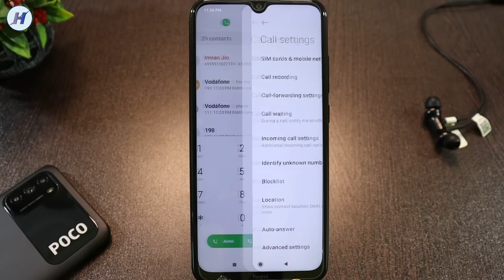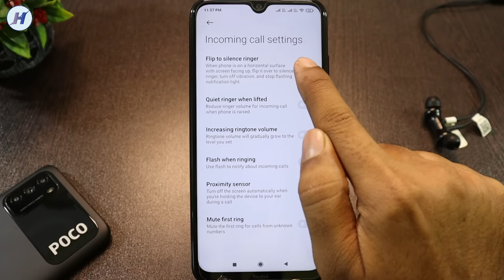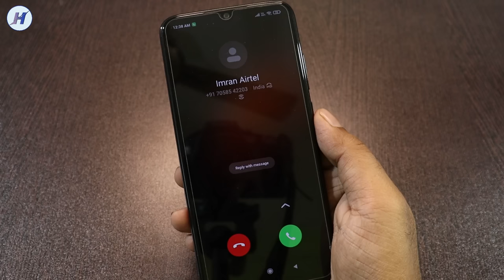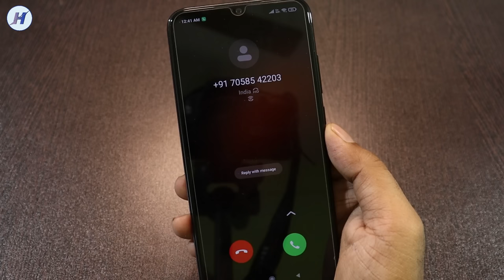6 Incoming Call Secret Features, 6 Incoming Call Settings Redmi, Incoming Call Settings Android 2023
Hello Dosto is video me maine bataya hai incoming call setting kaise karen agar ap incoming call ke all features sikhna chahte hai to video pura dekhe.

Queries Solved:
1) Incoming Call Settings in Redmi Note 8
2) Incoming Call Settings in Redmi Note 7 Pro
3) Incoming Call Settings Android Phone
4) Call Settings incoming and Outgoing
5) Incoming Call Display Settings Android